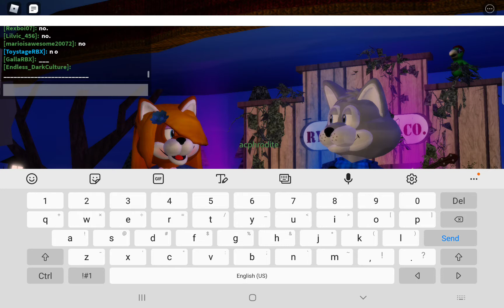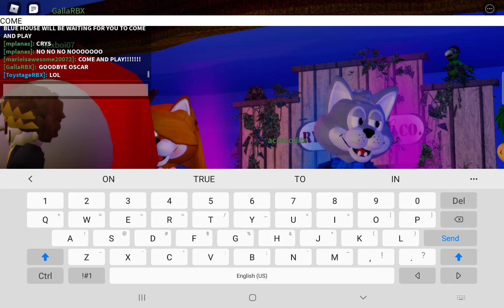Roblox Chalk's Bloxy Hills Goodbye Song